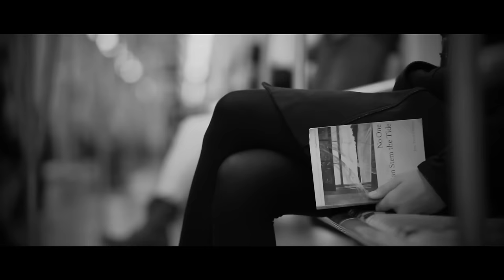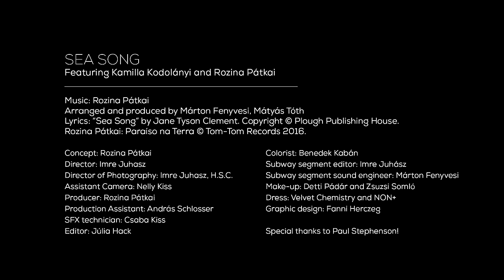Rozina Pátkai & PQR - Sea Song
Lyrics: “Sea Song” by Jane Tyson Clement. Music: Rozina Pátkai
Arranged and produced by Márton Fenyvesi

Rozina Pátkai: Paraíso na Terra © Tom-Tom Records 2016.

Rozina Pátkai (vocal) Wayne Tucker (trumpet) Mátyás Tóth (guitar) Márton Fenyvesi (guitar) Márton Soós (double bass) András Dés (percussions) Balázs Cseh (drums) The RTQ String Quartet (Balázs Bujtor - violin,  Erika Kovács - violin, László Móré - viola, Béla Gál - violoncello, Nobert Mohácsi - contrabass)
Recorded by Sándor Nyíri @ TomTom Studio, Budapest 2016.

Concept: Rozina Pátkai
Director: Imre Juhász and Rozina Pátkai
Director of Photography: Imre Juhász, H.S.C.
Assistant Camera: Nelly Kiss
Producer: Rozina Pátkai
Production Assistant: András Schlosser
SFX technician: Csaba Kiss
Editor: Júlia Hack
Colorist: Benedek Kabán
Subway segment editor: Imre Juhász
Subway segment sound engineer: Márton Fenyvesi
Make-up: Detti Pádár and Zsuzsi Somló
Dress: Velvet Chemistry and NON+
Graphic design: Fanni Herczeg

Special thanks to Paul Stephenson!